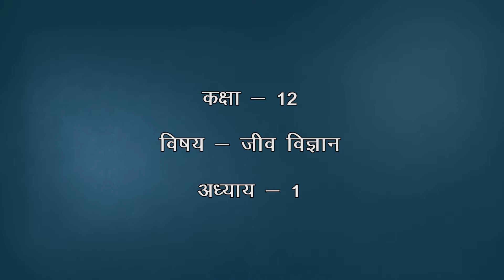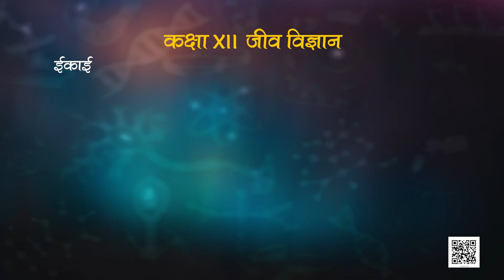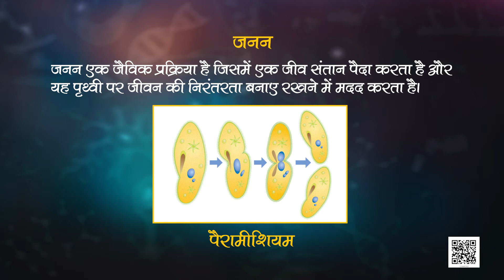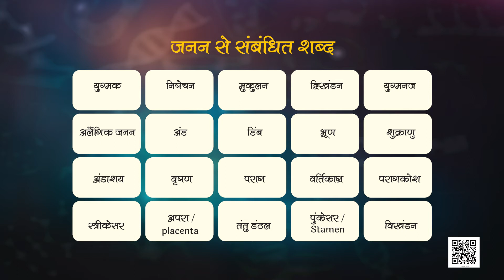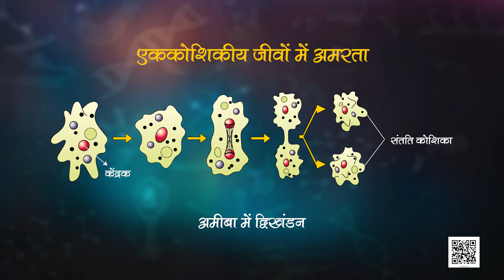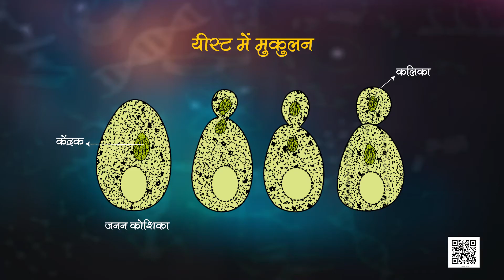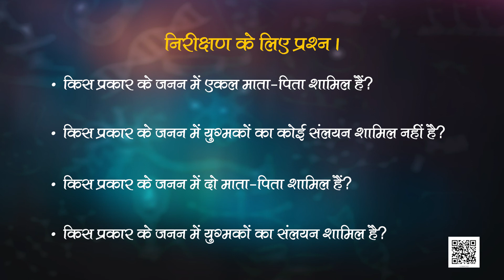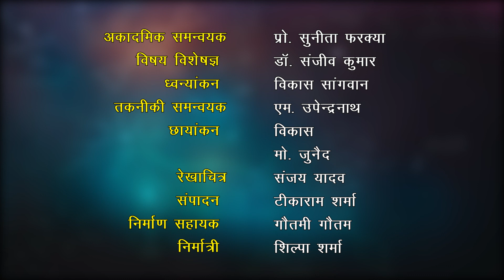पाठ 1: जीवों में जनन - भाग 1